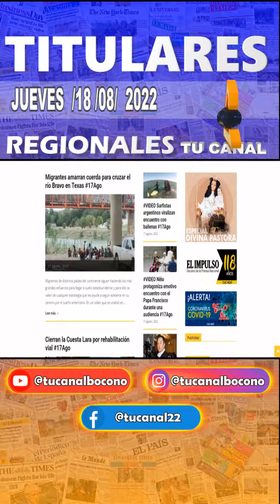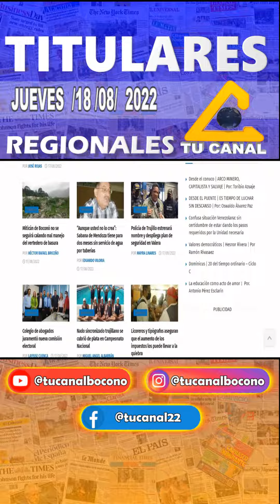📱Titulares de Hoy Regionales 📺 Jueves 18 de Agosto 2022